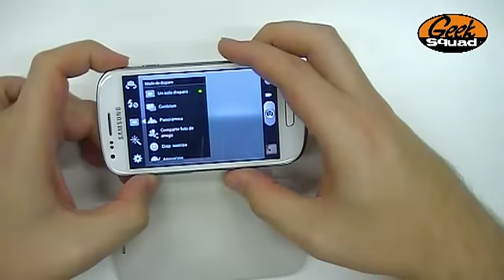Tip: Cómo usar el modo disparo continuo en tu SIII Mini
Haz una ráfaga de fotos y elige la mejor. Esta opción es posible con tu SIII Mini, que no es tan 'Mini'. Descubre cómo en este nuevo video de Geek Squad

Si quieres hablar con nuestros Agentes, cada miércoles a las 13h podrás hacerlo en LaHoraDelExperto.